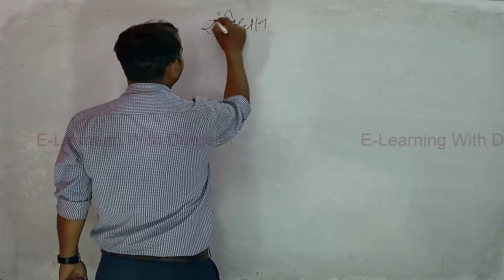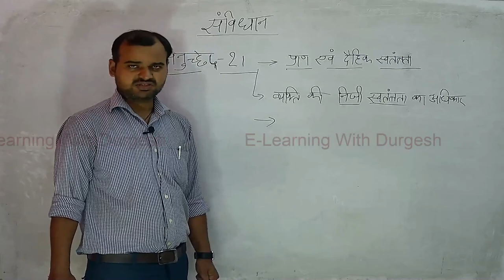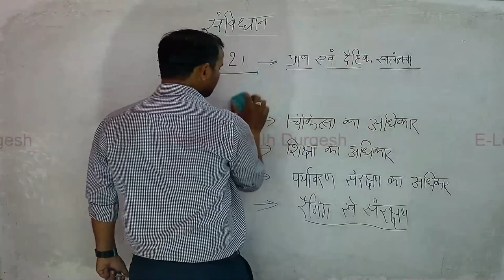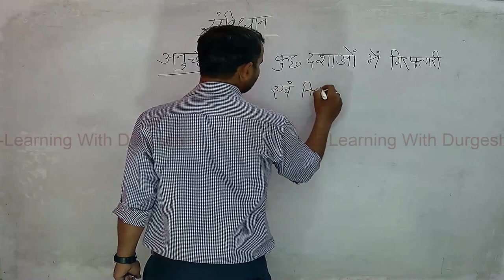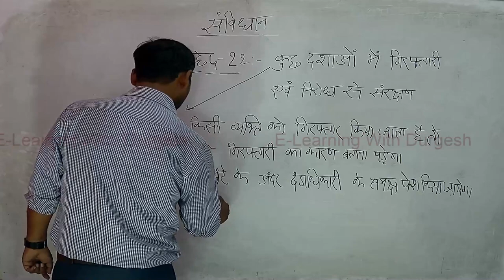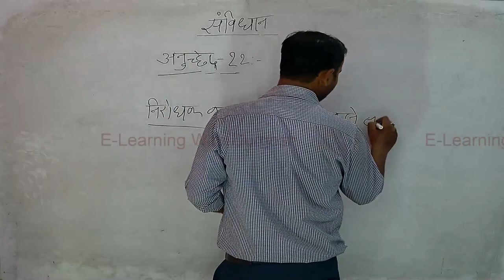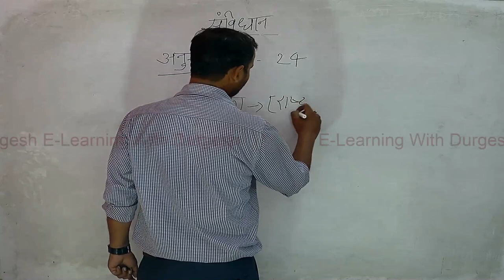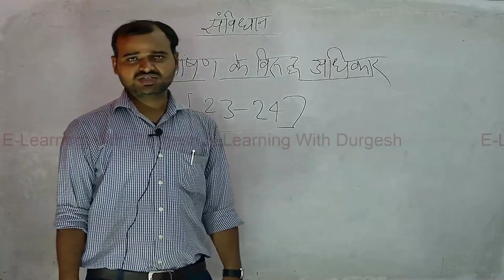UPSI POLITY मौलिक अधिकार भाग-3 ! संविधान ! Fundamental Rights! Indian Constitution!! UP SI Special